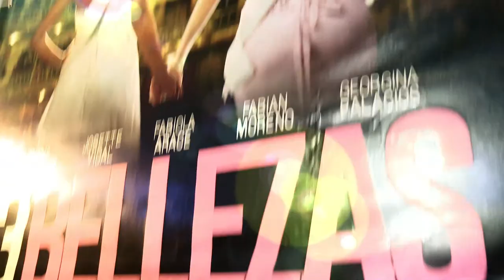Noticolor Fue estrenada "3 Bellezas" una tragicomedia dirigida por Carlos Montero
El cine venezolano ha estrenado su primera película del 2015, “3 Bellezas” una tragicomedia dirigida por Carlos Caridad Montero.